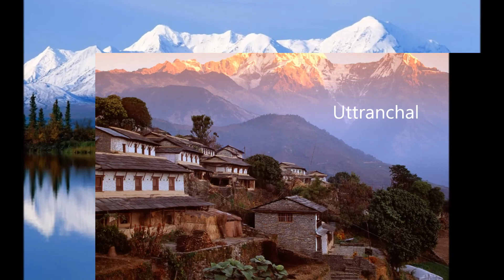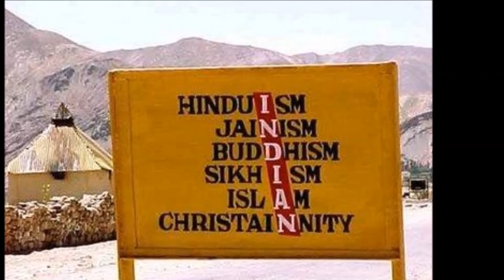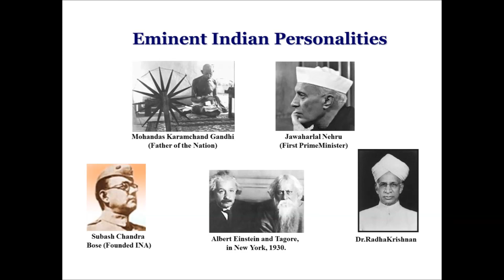Saare Jahan Se Achchha Composition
A compiled version of Saare Jahan se Achccha Instrumental. Some clips are from A R Rehman Video and some other images from google search. Hope you will enjoy it...